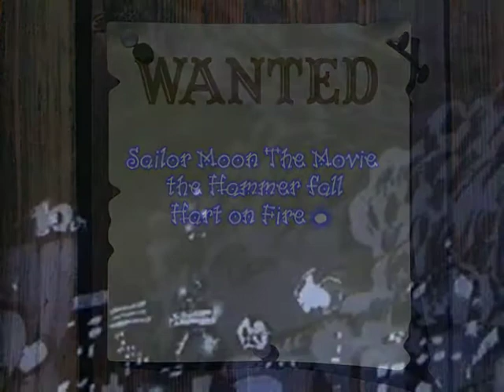Sailor Moon The Movie the Hammer Fall Hart on Fier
Sailor Moon The Movie the Hammer Fall  Hart Fier är min första Musick video med Anime serien Sailor Moon med låten från Hammer Fall the of Hart on  Fier